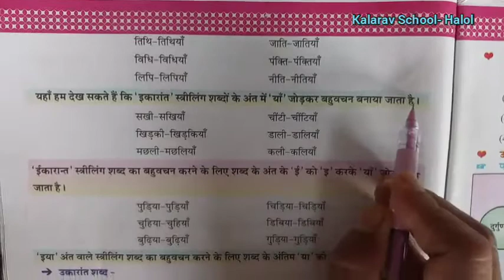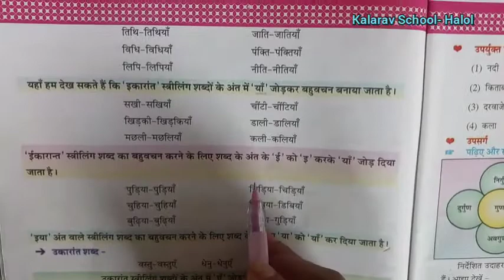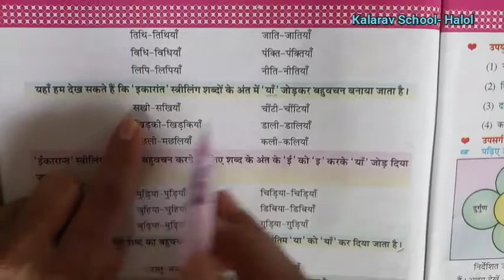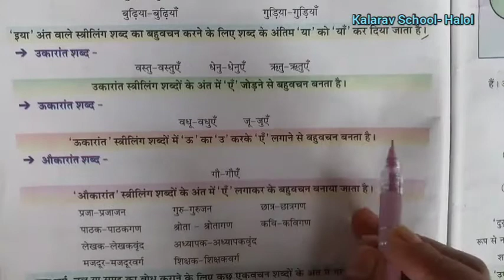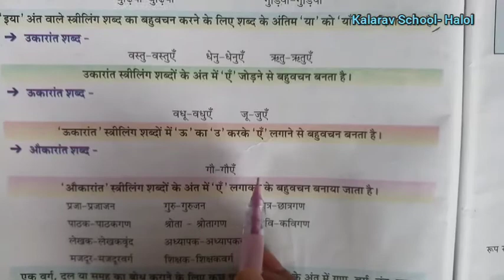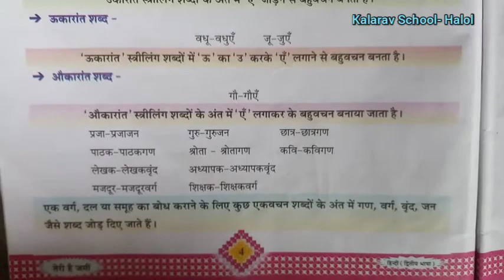STD- 8 GM HINDI VACHAN PARIVARTAN PART- 2